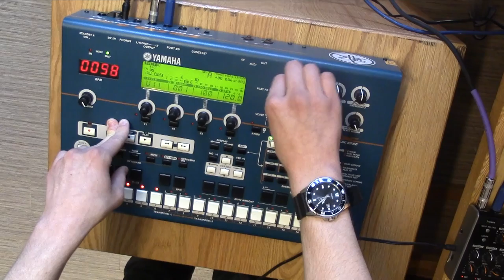Olson - Boards of Canada Cover